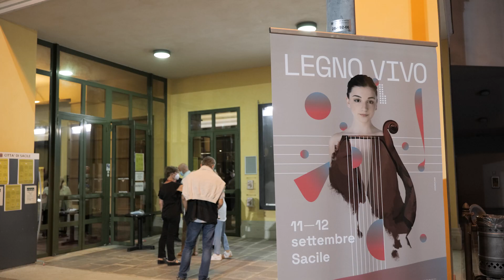Musicae | Un fiume di note “Turn Off Subtitles (Ovvero Ode A Giuseppe Molinari)”